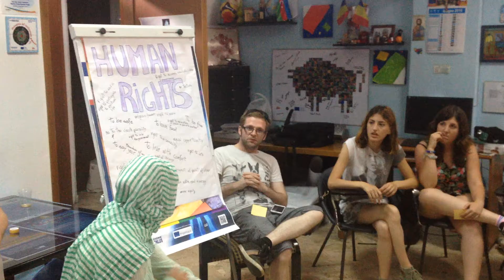Playing midnight with defensors of HR and dictators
Progetto dell’Associazione palermitana Uniamoci Onlus, cofinanziato dall’Unione europea nell’ambito del Programma Erasmus+, si svolgerà da Aprile a Settembre 2015.
Promuovere il rispetto della dignità umana nella diversità rappresenta l’obiettivo primario del progetto la cui attività principale consiste nell’implementazione di uno SCAMBIO GIOVANILE a Palermo nel mese di Giugno che vedrà un gruppo di 30 giovani e giovani con disabilità, di età compresa tra i 22 ed i 30 anni, impegnati in un percorso di analisi ed approfondimento della tematica del rispetto dei diritti umani e di confronto delle problematiche specifiche affrontate a riguardo dai vari paesi partecipanti al fine di individuare modalità concrete per stimolare un cambiamento della società improntato all'affermazione dei valori di dignità umana, libertà, uguaglianza e solidarietà e agendo in prima persona per sensibilizzare i giovani ed affermare l'importanza dei diritti umani.
I giovani partecipanti al progetto verranno stimolati ad esercitare la propria cittadinanza attiva, agendo in prima persona per produrre un cambiamento nella società contemporanea attraverso attività concrete quali la gestione di un meeting di peer education con studenti universitari sulla tematica progettuale, a partecipazione alla sfilata del Palermo Pride 2015 e la conduzione di una puntata della web radio “Senza Barriere”.
Lo scambio giovanile all’insegna della multiculturalità, coinvolge giovani provenienti da Italia, Spagna, Azerbaijan, Georgia, Inghilterra e Romania che grazie al dialogo interculturale genereranno un clima di tolleranza e solidarietà capace di favorire l'inclusione sociale e diffondere gli ideali di uguaglianza e pari opportunità attraverso la creazione di un gruppo coeso in cui ciascuno riveste un ruolo specifico e contribuisce attivamente allo svolgimento delle attività.
Momento culminante della fase preparatoria attualmente in atto sarà l’incontro preliminare tra i rappresentanti delle organizzazioni partner, a Palermo il dodici e tredici Maggio, che favorirà la cooperazione e la comunanza di intenti per la fase successiva di implementazione dello scambio.
Lo svolgimento delle attività in Sicilia ed a Palermo, in particolare, in un contesto cittadino in cui è diffusa l'indifferenza ed in una regione spesso tacciata di arretratezza culturale, garantiranno un forte impatto locale del progetto in termini di diffusione dei valori Europei ed incremento della consapevolezza in tema di violazione dei Diritti Umani

Le attività sono state svolte nella sede operativa dell'Associazione Uniamoci Onlus - Bene Confiscato alla Criminalità organizzata